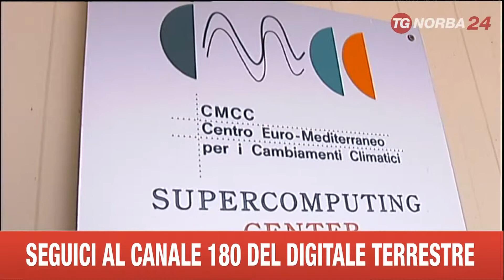LECCE WORKSHOP CAMBIAMENTI CLIMATICI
SUL NOSTRO PIANETA FA SEMPRE PIU' CALDO E C'E' SEMPRE MENO ACQUA. E' QUANTO EMERGE DAL QUINTO REPORT DELL'AGENZIA DELL'ONU. AL VIA A LECCE UN WORKSHOP SUI CAMBIAMENTI CLIMATICI